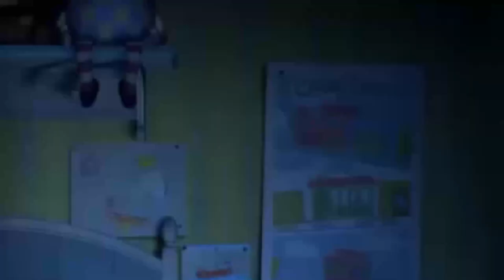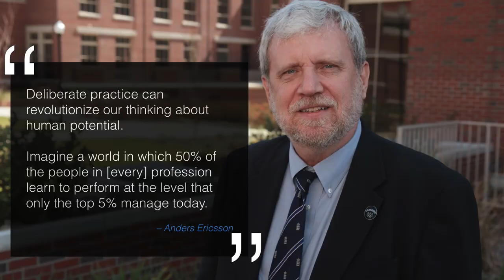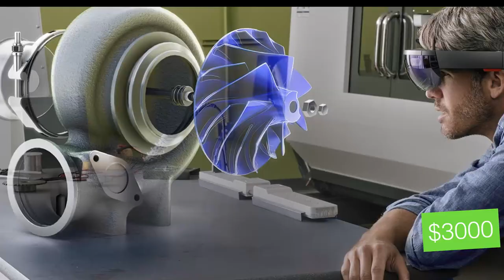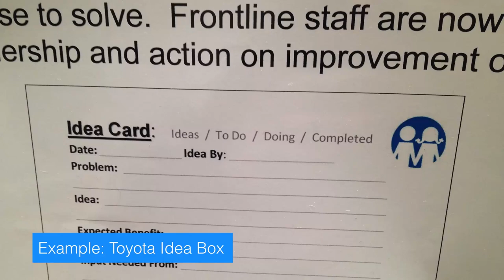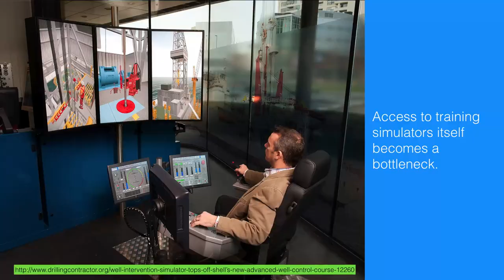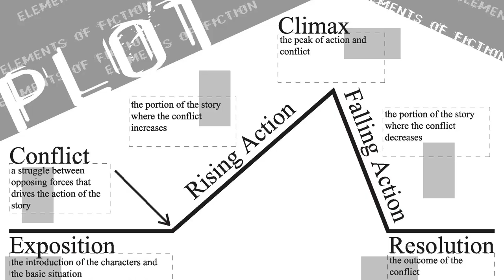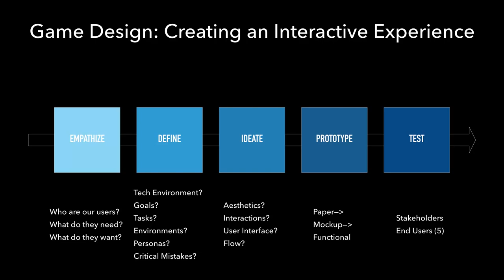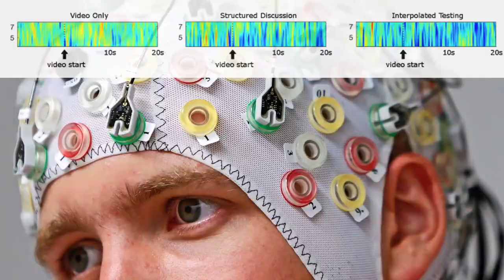The Future of Training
In this talk, NIIT's Chief Learning Scientist, Dr. Gregg Collins talks about the future of training.